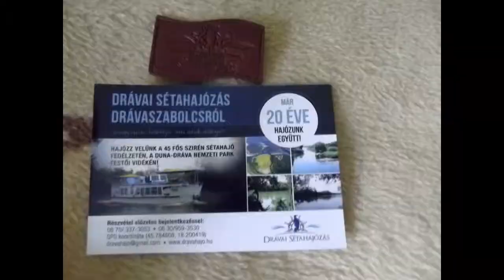Drávai Sétahajózás ‎2019‎ ‎május‎ ‎25‎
hajókiránduláson voltunk a Dráván a Szirén nevű sétahajóval Drávaszabolcsi indulással,saját fotókból készült a videó